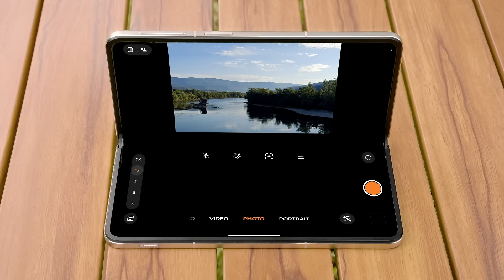Pliez l'instant dans le temps avec l'OPPO Find N3!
Découvrez comment capturer des instants éphémères avec  l'OPPO Find N3